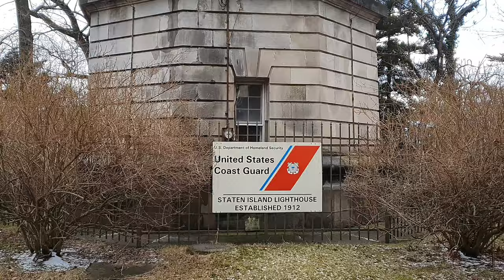Staten Island- NYC forgotten boro, LaTourette Park Trails #3,Staten Island Lighthouse, Cass House.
The Staten Island Light, or Richmond Light as it is commonly known, was commissioned in 1912. Operated under the jurisdiction of the United States Coast Guard, it is one of the range lights which helps to guide ships into the channels of New York Harbor.

Standing on Lighthouse Hill and overlooking historic Richmondtown, this imposing Staten Island Lighthouse throws its rays from a point two hundred and thirty-one feet above sea level. The tall, octagonal shaped brick tower with a rusticated limestone base is an unusually impressive structure.
It was designated a New York City Landmark in 1968 and it was listed on the National Register of Historic Places in 2005.

The Crimson Beech (also known as the Cass House) is a house designed by Frank Lloyd Wright located in the Lighthouse Hill neighborhood of the New York City borough of Staten Island. Its original owners, Catherine and William Cass, had it manufactured by Marshall Erdman in kit form in Madison, Wisconsin and shipped to Staten Island where it was erected in 1959. It is the only residence designed by Wright in New York City and one of eleven Marshall Erdman Prefab Houses that were built. The particular model is known as the Prefab #1.

The house features a combined kitchen and family room, a sunken living room with a cathedral ceiling, and a gallery that leads to four bedrooms. All interior walls are paneled in Philippine mahogany, with raised horizontal bands set about a foot apart.

The house is a long and low L shape, with wide hip roofs. The exterior, red brick and largely clad in cream-colored Masonite, is similarly striped with redwood battens that emphasize the low-slung lines. The front of the house has one story, while the rear, because of the sloping site, has two. The roof is made of terne.

At the time of construction, the components of the house cost $20,000 and assembly cost a further $35,000. The house was declared a landmark in August 1990 and the original owners resided there until 1999 when it was sold. It remains in private hands.